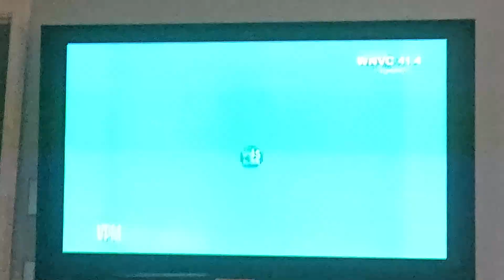PBS Kids Holiday ID: Fire Prevention Week (2024)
This was recorded October 12, 2024 at 8:30AM (EXACTLY 1 month ago).
I forgot to upload this video, so here it is!